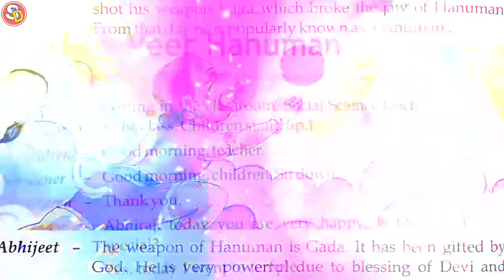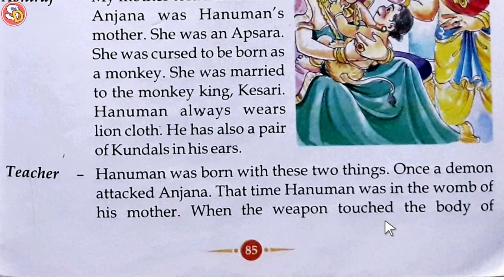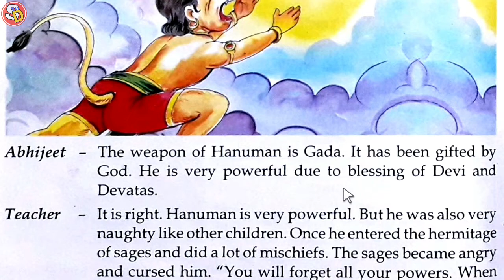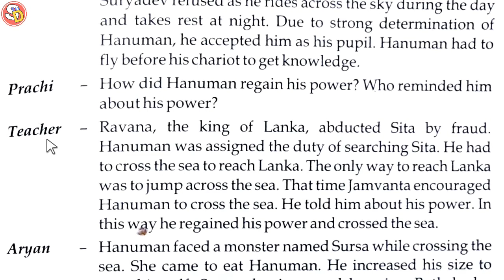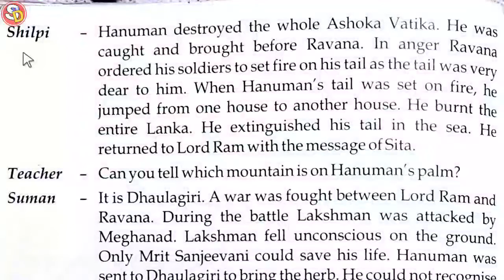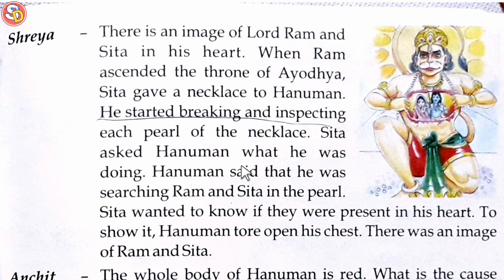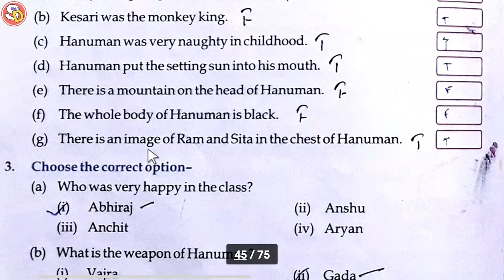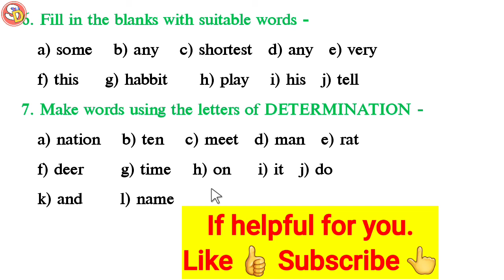Veer Hanuman Ch 12 Eng Class 5 with Ques Ans Sarswati Shishu Vidya Mandir सरस्वती शिशु विद्या मंदिर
नमस्कार
बच्चों इस विडियो में Class 5 Ch 12 की स्टडी करवाया भी करवाया गया है और उसके प्रश्न उत्तर भी करवाया गया है। आप सभी इस विडियो को ध्यान पूर्वक देखकर समझें और उसके प्रश्न उत्तर भी याद करें। धन्यवाद।